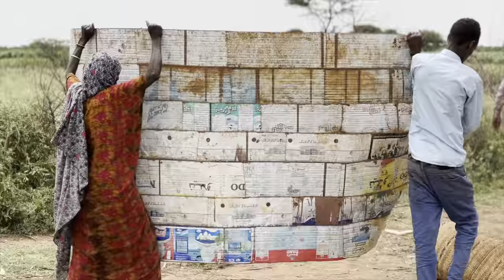Arooskii ugu quruxda badnaa ee aan ka qaybgalo waligay